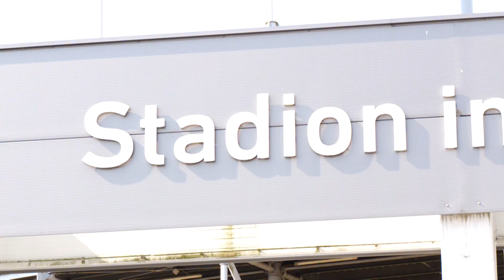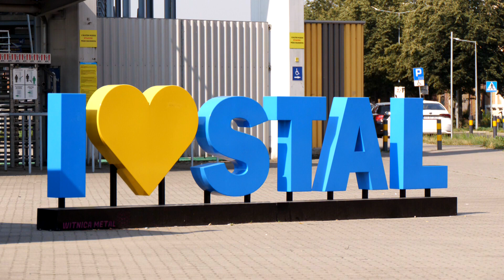Druga edycja gry miejskiej organizowana przez Stal Gorzów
Kibice Stali Gorzów ponownie mogą sprawdzić się w grze miejskiej. Już 13 lipca odbędzie się druga edycja I Love Stal, w której do wygrania jest kurtka niczym kevlar Oskara Palucha! Jak zdobyć nagrodę? Zasady są proste: należy odnaleźć w przestrzeni miejskiej Gorzowa aktywne kody QR. Po ich zeskanowaniu i połączeniu w odpowiedniej kolejności stworzy się hasło. Druga edycja gry miejskiej I Love Stal to świetna okazja do zabawy, sprawdzenia się w roli detektywa i zdobycia atrakcyjnych nagród!